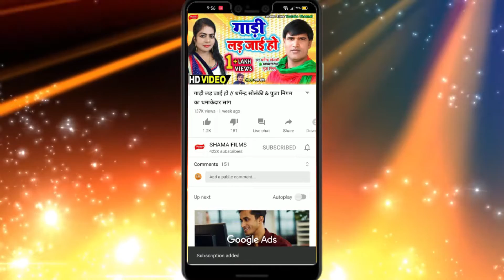Video - भोले बाबा के जलवा चढ़ाईब हो || ANUPMA YADAV || Bhojpuri Bol Bam New Song #2022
Album : BHOLE BABA KE JALAWA CHADHAIB HO
Singer : ANUPMA YADAV
Lyrics  :  AMAR BIDESHI
Managed By : Mars Entertainment
Director : Rajan Ji
Editing By: Sandeep Nigam

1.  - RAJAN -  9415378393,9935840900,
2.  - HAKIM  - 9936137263